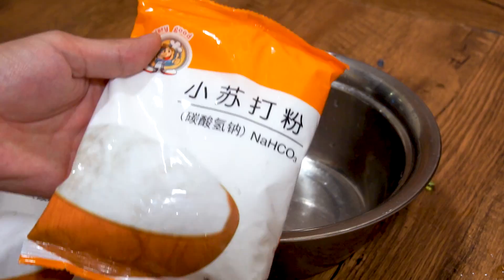EXPERIMENT: Toilet VS Coca Cola Sprite and Mentos ,Elephant toothpaste